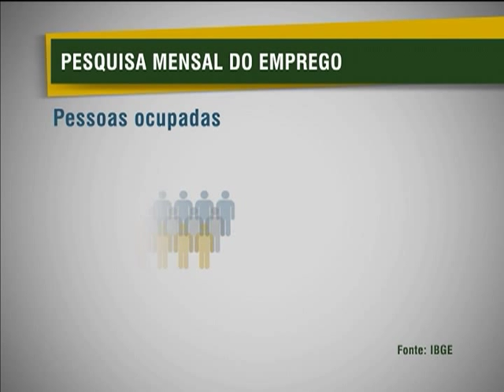Taxa de desemprego é a menor desde 2002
NBR NOTÍCIAS - 31.01.13: Um estudo do Instituto Brasileiro de Geografia e Estatística (IBGE) aponta que o índice de desemprego em dezembro de 2012 chegou a 4,6%, a menor taxa desde 2002. Divulgada nesta quinta-feira (31), a pesquisa indica que houve aumento na renda familiar com base na melhora da economia brasileira nos 10 últimos anos. A política de valorização do salário mínimo é uma das responsáveis pela melhora. A Classificação Brasileira de Ocupações (CBO), que define as diversas atividades profissionais no país, passou a ter mais 60 ocupações. Agora, a classificação define 2.619 ocupações.